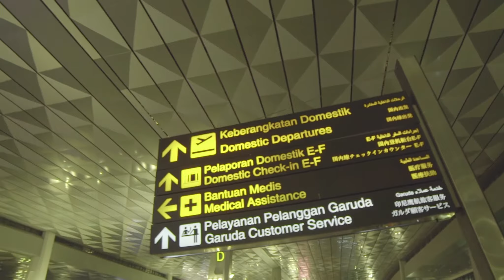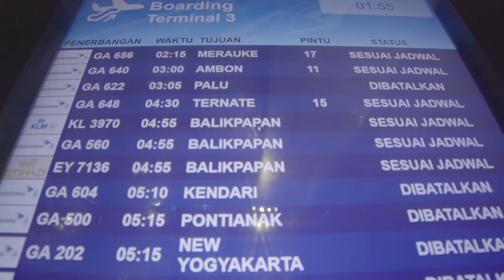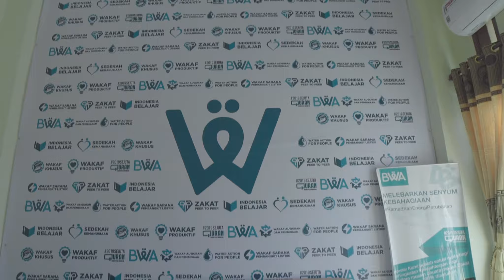QuranRoadtrip | Perjalanan Jakarta Palu membagikan 26.000 Al-Quran Wakaf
Yuk Jadikan Wakaf Sebagai Gaya Hidup Kita atau transfer ke rekening berikut

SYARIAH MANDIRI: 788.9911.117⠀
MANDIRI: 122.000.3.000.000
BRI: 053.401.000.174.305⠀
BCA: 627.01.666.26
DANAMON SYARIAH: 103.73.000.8